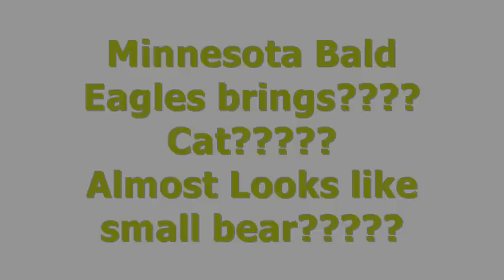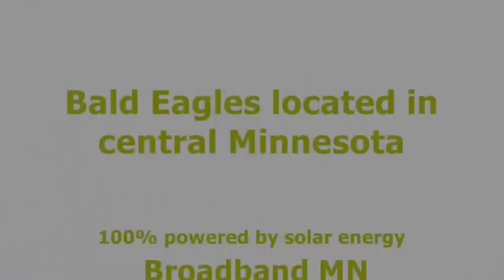Minnesota Bald Eagles bring cat? to nest and then a fish.. 4/29/12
You are watching a video from a LIVE streaming video of a nesting pair of Bald Eagles located in central Minnesota, USA. Positioned 75 feet in the air, this camera is 100% powered by solar energy. It is equipped with audio and pan tilt zoom features. Thanks to Broadband Corp's wireless network, they are able to bring you this rare look into nature.  Please show them your appreciation for all of their hard work.  Special thanks to Broadband MN and Hutchinson Co-op Agronomy for making this possible!